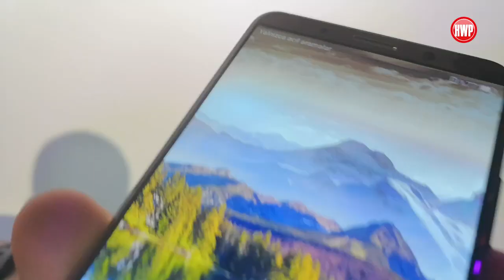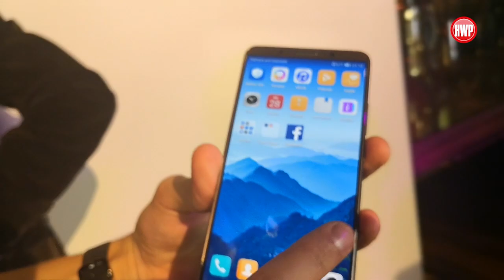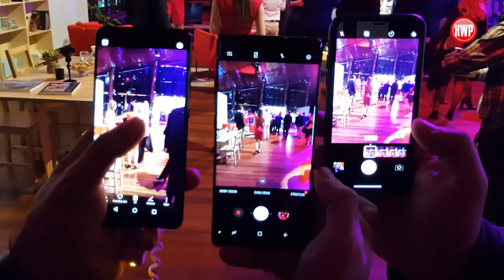Huawei Mate 10 Pro İlk Bakış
Yenilikçi ürünleriyle akıllı telefonları zeki telefonlara dönüştüren Huawei, yeni Mate 10 serisi ürünlerini kullanıcıların beğenisine sunuyor. Yapay zeka tabanlı işlemci barındıran ilk telefon olma özelliğine sahip Huawei Mate 10 Pro ve Huawei’nin ilk dört kameralı üyesi olan Huawei Mate 10 lite  modellerinden oluşan seri ile Huawei, kullanıcılarına mükemmel bir deneyim yaşatmayı planlıyor. Huawei Mate 10 Pro’nun satış fiyatı 4.399TL olarak duyurulurken, serinin diğer üyesi Huawei Mate 10 Lite 2.199 TL fiyatıyla Türkiye’de satışa sunuldu.

Kullanıcı deneyimini zenginleştiren ve üstün performans özellikleriyle mobil dünyanın avantajlarından kolaylıkla yararlanmaya olanak tanıyan Huawei, Mate 10 Pro ve Mate 10 Lite ile Türkiye’deki kullanıcılar ile buluşuyor. Kirin 970 işlemcisini EMUI 8.0 yenilikçi arayüzü ile birleştiren Huawei Mate 10 Pro, üstün yapay zeka teknolojisiyle dikkat çekiyor. Davranışlardan öğrenen yapay zeka teknolojisiyle kullanıcılarının hayatını kolaylaştıran Mate 10 Pro, Midnight Blue ve Mocha Brown renk seçenekleriyle Aralık ayının ilk haftasından itibaren kullanıcılarıyla buluşuyor. Yüksek kaliteli fotoğraf deneyimini yeniden tanımlayan Mate 10 lite ise, 20 Kasım’da Türkiye pazarında 2.199 TL’den satışa sunuldu.